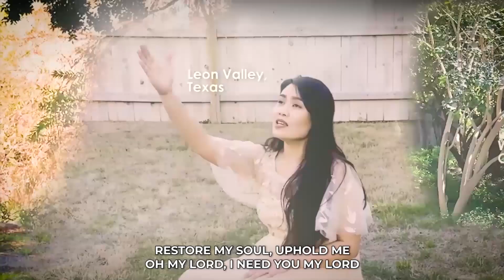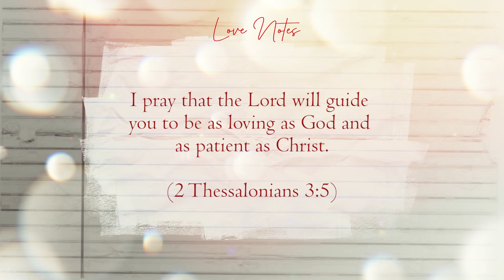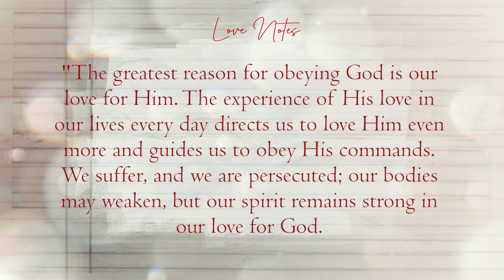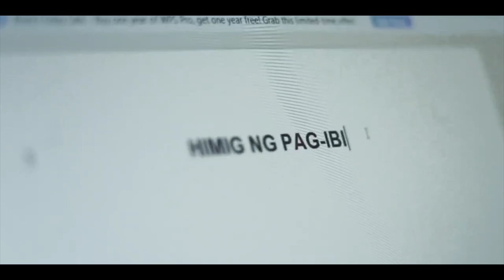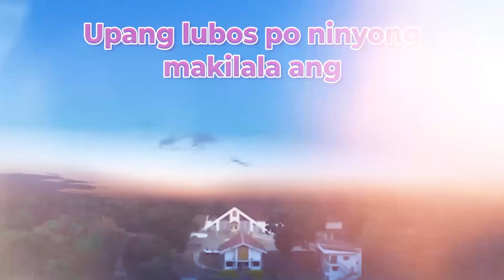Blessed Day | 28 June 2024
Sometimes, all you can do is leave it in God’s hand and wait. He won’t fail you. Have a Blessed day!

Tayo na sa panonood ng programang BlessedDay!❤️🤍💛